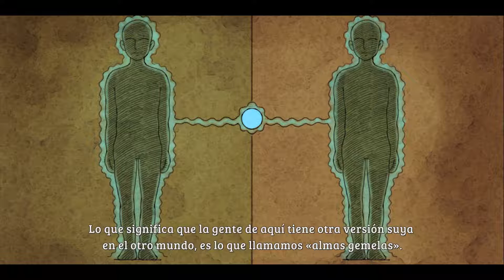Ni no Kuni Wrath of the White Witch™ Remastered | Gameplay en Español | Parte 1 (Sin comentarios)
▬▬▬▬▬▬▬▬ STEAM ▬▬▬▬▬▬▬▬

▬▬▬▬▬▬▬▬ TORRENT ▬▬▬▬▬▬▬▬

Ni no Kuni Wrath of the White Witch™ Remastered Gameplay en PC
Grabado a 1080p HD 60 FPS

▬▬▬▬▬▬▬▬ DE QUE VA? ▬▬▬▬▬▬▬▬

"Ni no Kuni Wrath of the White Witch™ Remastered

Regresa al otro mundo en Ni no Kuni: La ira de la Bruja Blanca Remastered. La clásica historia de LEVEL-5 regresa con unos gráficos y un rendimiento mejorados. Acompaña a Oliver en su viaje a través de un mundo en el que encontrará tanto nuevas amistades como enemigos terribles con la esperanza de recuperar a su madre, a la que perdió tras un trágico accidente.

Se trata de una historia cautivadora, narrada con las técnicas de animación del famoso Studio Ghibli y con una banda sonora compuesta por el aclamado Joe Hisaishi. Ni no Kuni: La ira de la Bruja Blanca combina unos gráficos y unas animaciones preciosos, un argumento magistral y una magnífica banda sonora para crear una aventura de rol épica sin precedentes."

▬▬▬▬▬▬▬▬ REQUISITOS ▬▬▬▬▬▬▬▬

MÍNIMO:

SO: Windows 7, 64-bit
Procesador: Intel Core i3-2100 or AMD FX-4100
Memoria: 4 GB de RAM
Gráficos: GeForce GTS 450 or Radeon HD 5750
DirectX: Versión 11
Almacenamiento: 45 GB de espacio disponible
Tarjeta de sonido: Required

RECOMENDADO:

SO: Windows 10, 64-bit
Memoria: 8 GB de RAM
DirectX: Versión 11
Tarjeta de sonido: Required (with 3D sound)

▬▬▬▬▬▬▬▬ REDES ▬▬▬▬▬▬▬▬

Ni no Kuni Wrath of the White Witch™ Remastered en Español
Ni no Kuni Wrath of the White Witch™ Remastered gameplay español
Ni no Kuni Wrath of the White Witch™ Remastered element4lyt
Ni no Kuni Wrath of the White Witch™ Remastered elemental
Ni no Kuni Wrath of the White Witch™ Remastered element4l
Ni no Kuni Wrath of the White Witch™ Remastered speedrun
Ni no Kuni Wrath of the White Witch™ Remastered RPG
Ni no Kuni Wrath of the White Witch™ Remastered Builds
Ni no Kuni Wrath of the White Witch™ Remastered Bosses
Ni no Kuni Wrath of the White Witch™ Remastered Historia